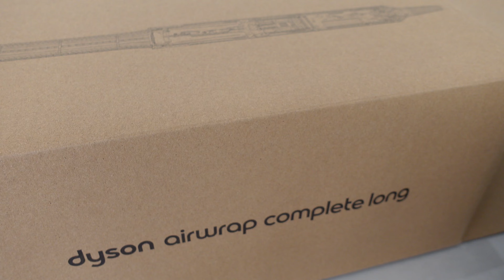NEW Dyson Airwrap Multi-Styler Complete Long UNBOXING